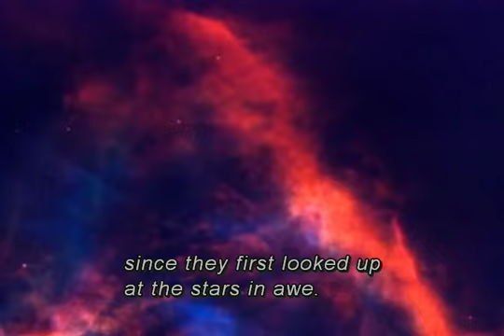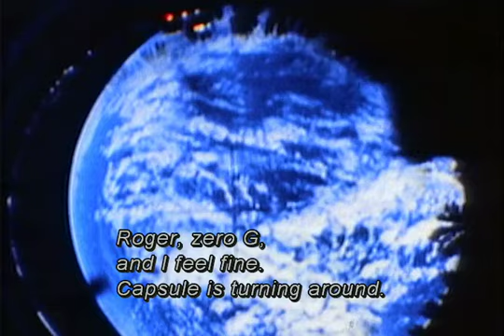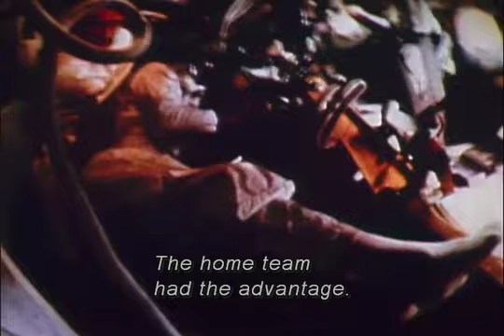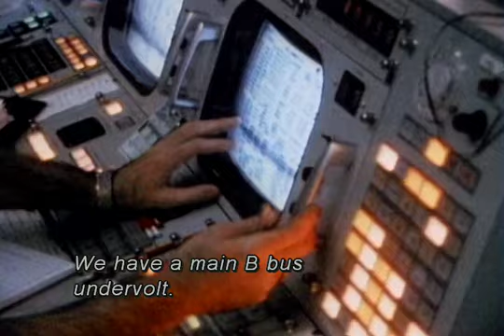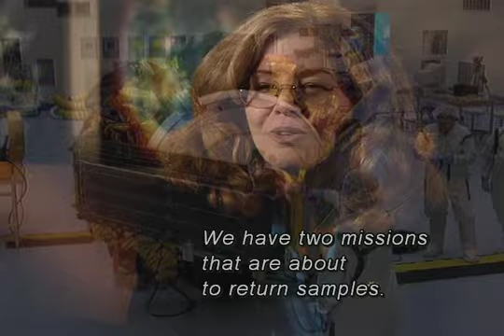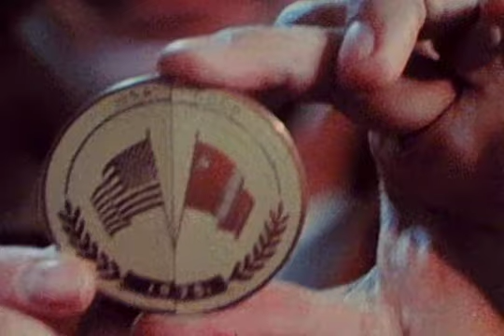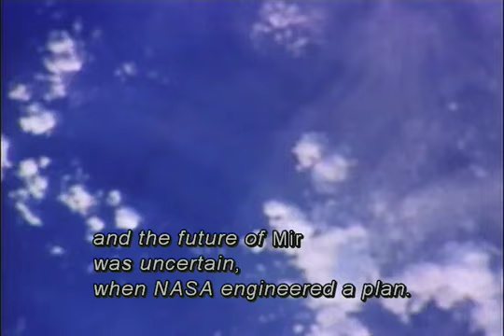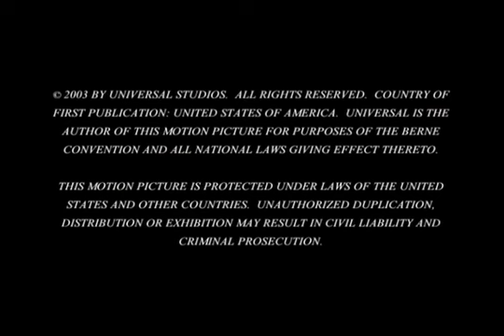Conquering Space The Moon and Beyond Documentary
Content is not owned by me.